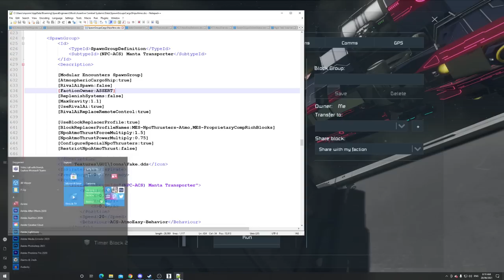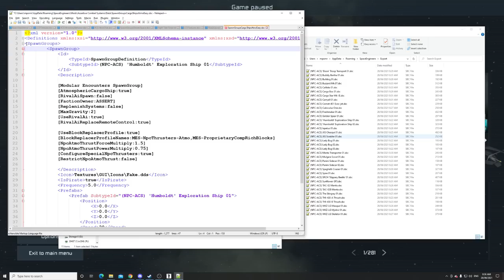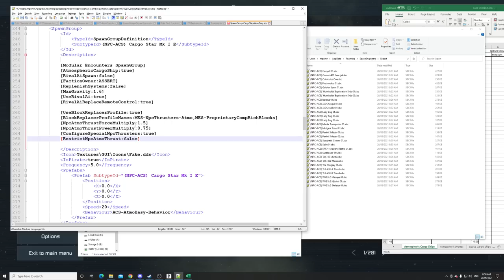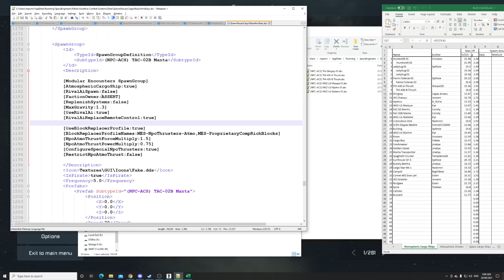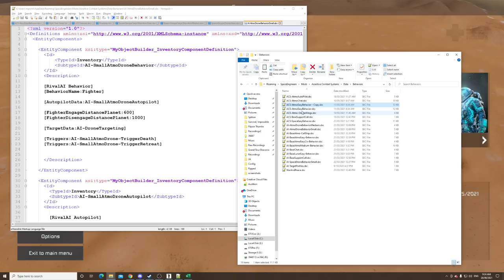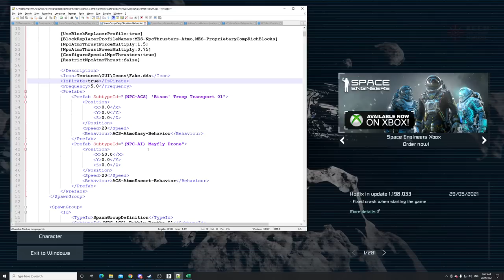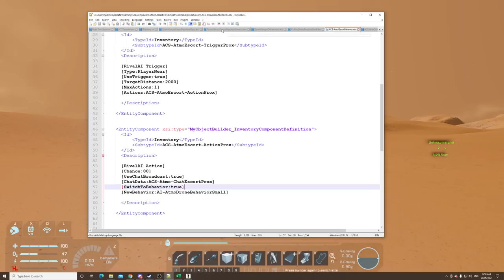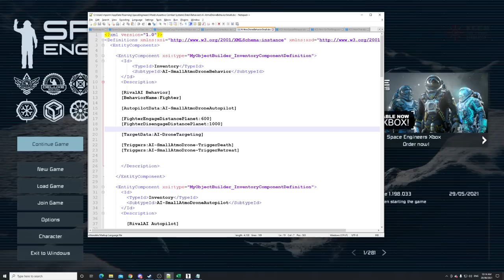Assertive Combat Systems - Building the behaviours